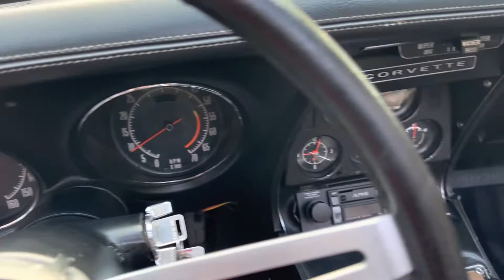1972 Chevrolet Corvette Coupe. Mille Miglia Red. Black Deluxe interior.